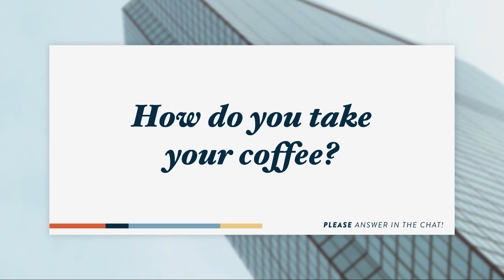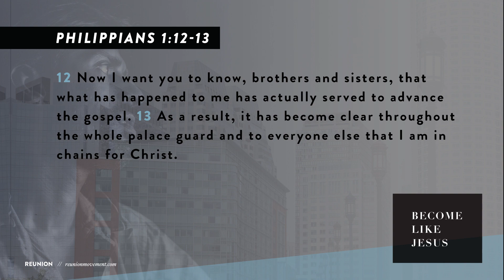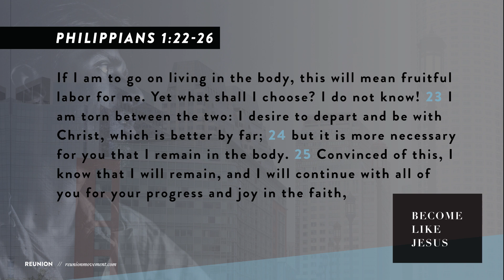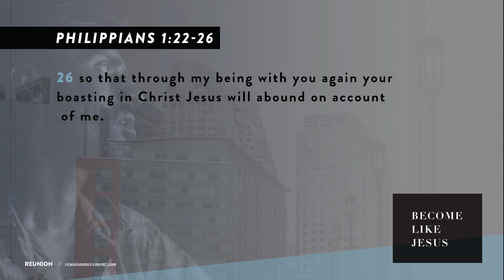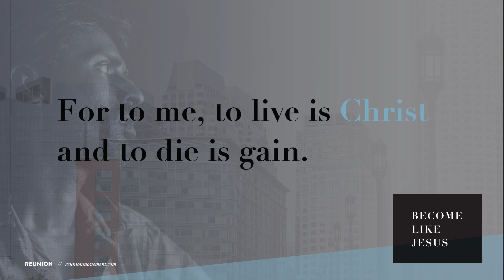REUNION Anywhere | Become Like Jesus - Week 1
Thank you for joining us for our Sunday Gathering, May 17th, 2020 with Reunion Christian Church. How do you take your coffee? Let us know in the chat. We are glad you are here today!

► GIVE: To support our mission of “helping people find their way back to God”,

ABOUT REUNION:

REUNION CHRISTIAN CHURCH is more than just an event or even a building. We’re an expanding community of imperfect people; some who feel a deep connection with God and some who don’t feel a connection at all.

We are a community who gathers on Sundays to celebrate, pray, learn, and enjoy the conversation and friendship. Together we seek to explore what it means to follow Jesus Christ and help others do the same. We are a people who believe that no matter what we’ve done or where we’ve been, God’s grace is available through Jesus.

Produced by Zakery Lewis
Editor/Director of Photography: Tyler Andrews